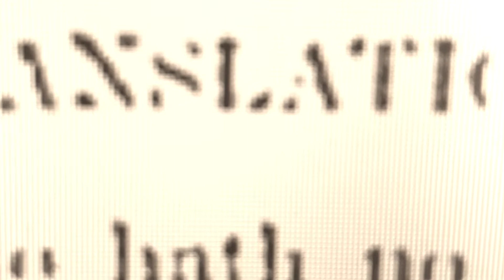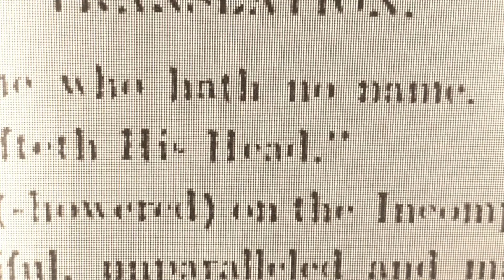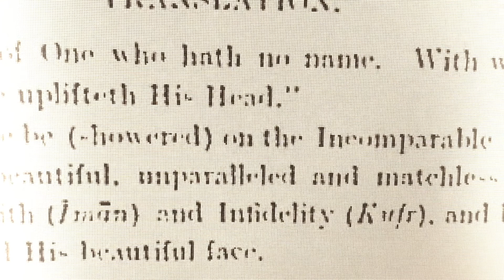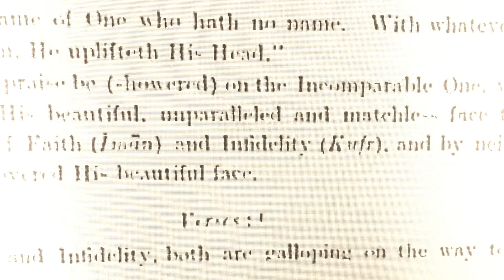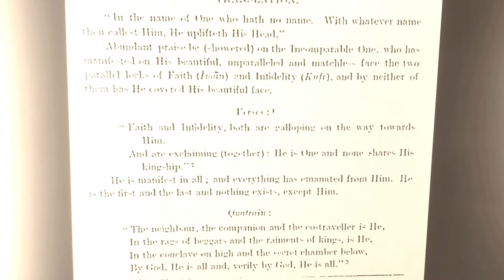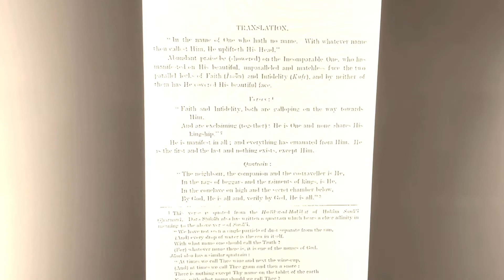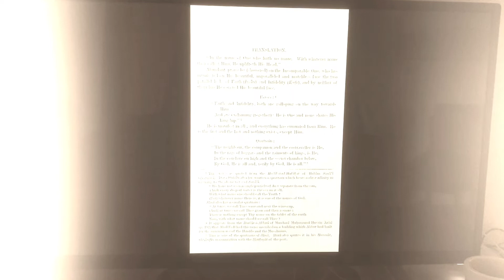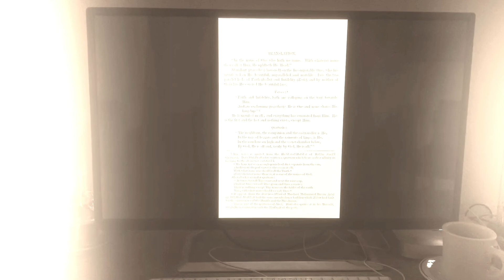Desktop Ekphrasis for Sunday, April 17, 2022:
"A Nameless Cloud of Light in the Shape of the Confluence of Vast Seas":  Mystic Scholar Muhammad Dara Shikoh's Attempt to Answer the Question “Yes or No?”

file under "Of course, there will always be those among us incapable of seeing the Eternal Affirmation as the Light of the One in Many & the Light of the Many in One" at:

Artist:    Ghazal
Album:  Moon Rise Over the Silk Road

Label & Release:  February 22, 2000 on Shanachie Records.